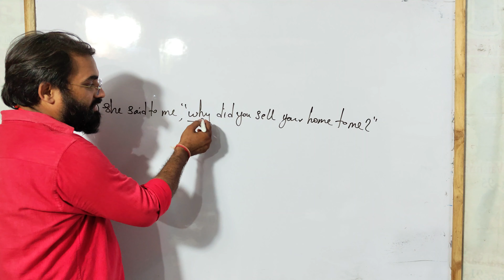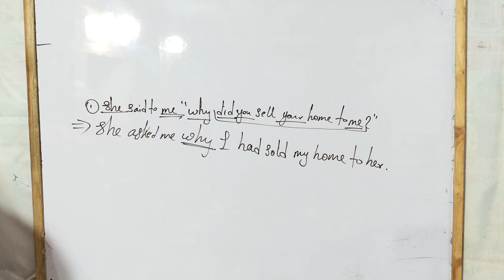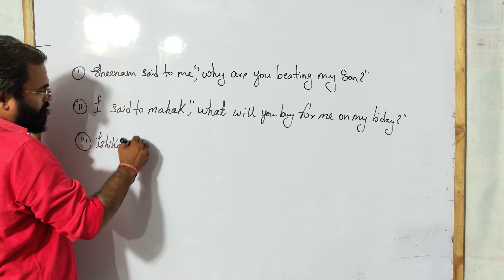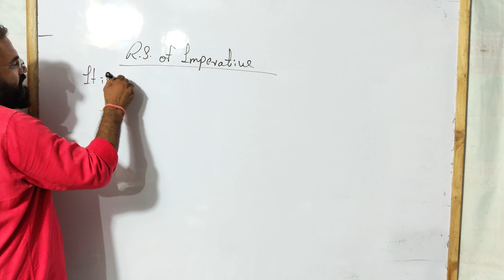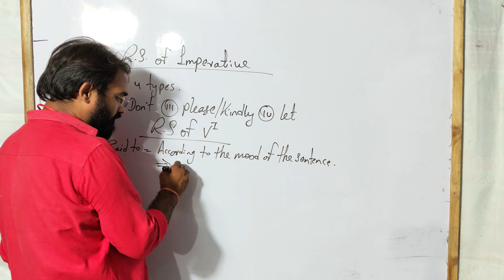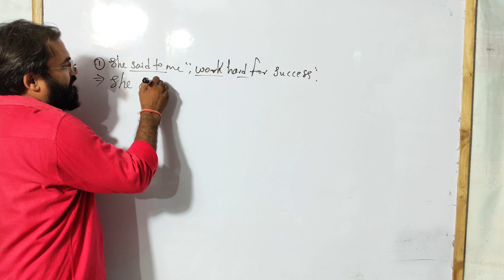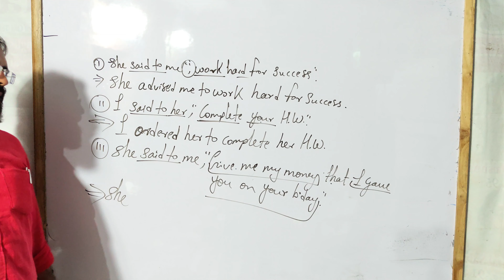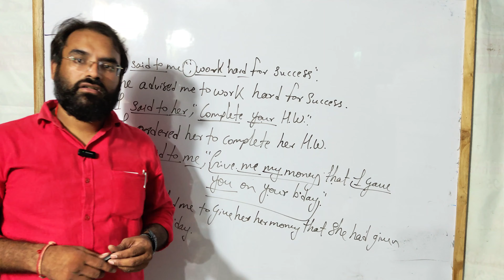Reported speech of imperative sentences